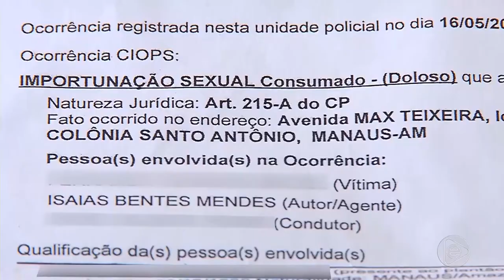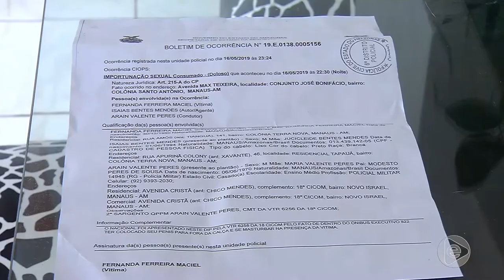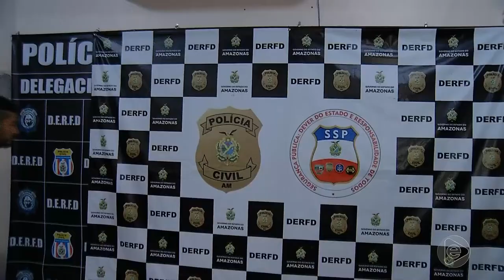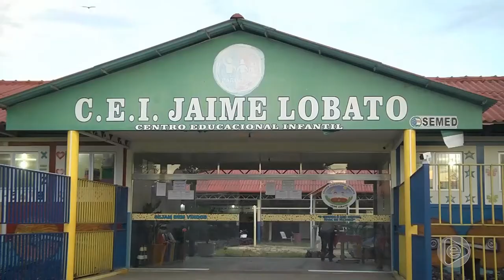Jornal Em Tempo 17 05 2019 1º Bloco